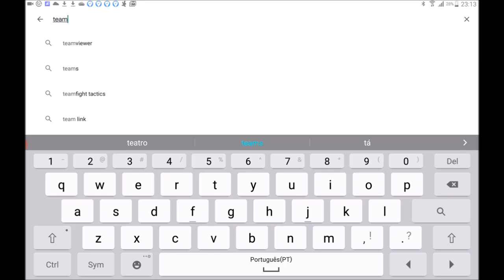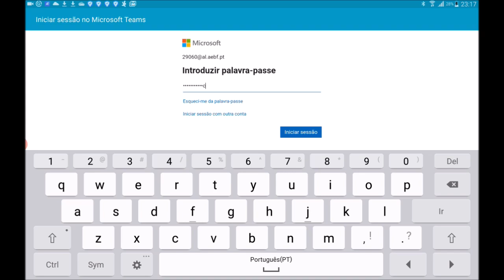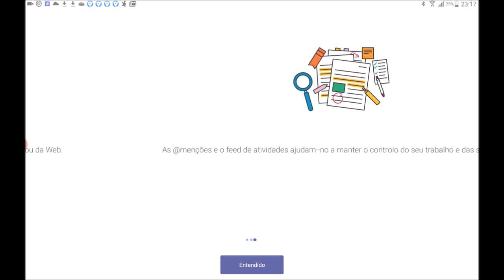Como instalar a aplicação teams no android